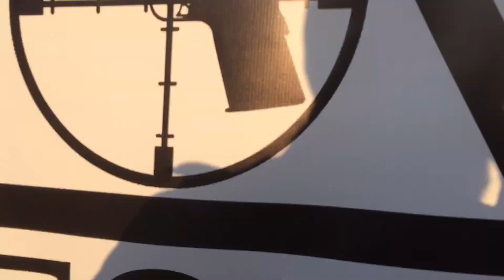5.11 Hellenic Challenge By AGWGI.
Ladies Open div. 9th Stage